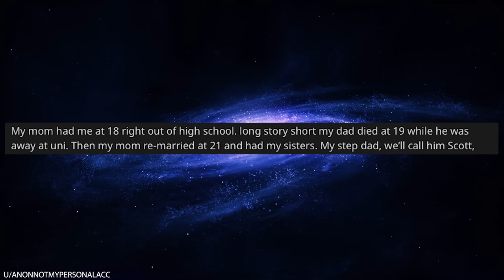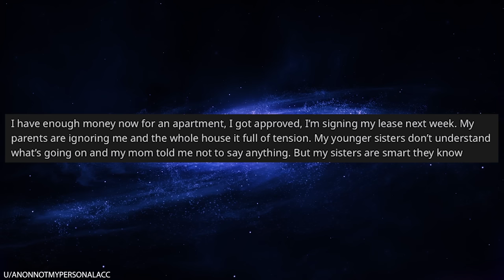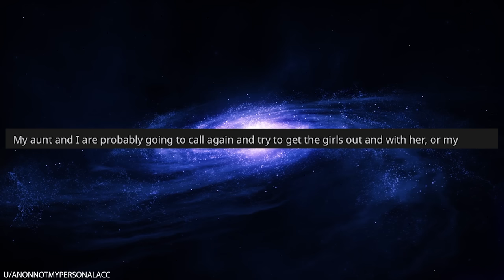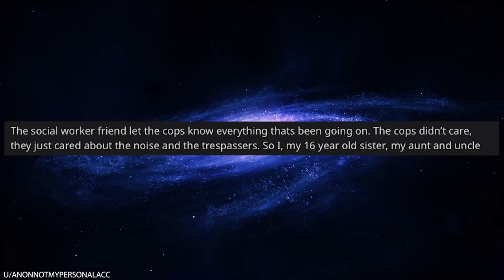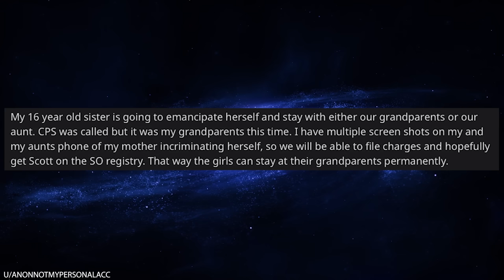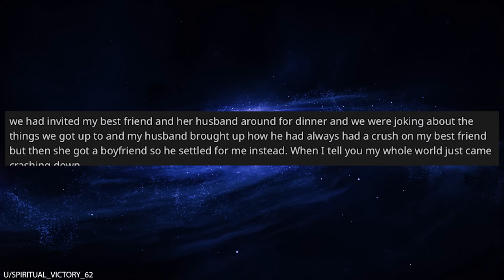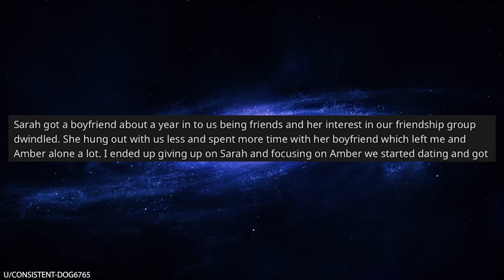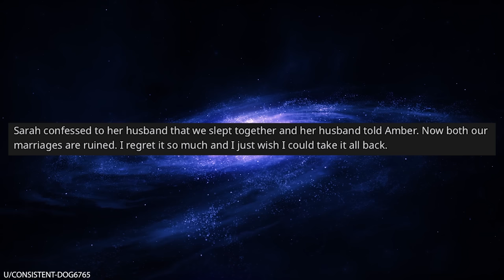r/Bestof My Mom Asked Me to Sleep With My Dad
0:00 Intro
0:27 Step dad wants passionate hugs from his step daughter
10:33 My husband is an awful cheater
13:03 The husbands side makes him look even worse